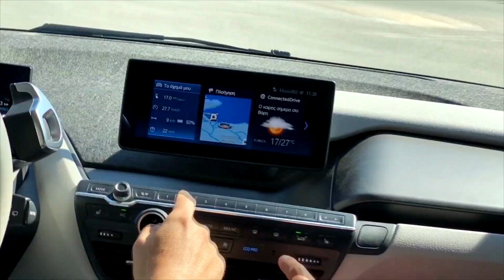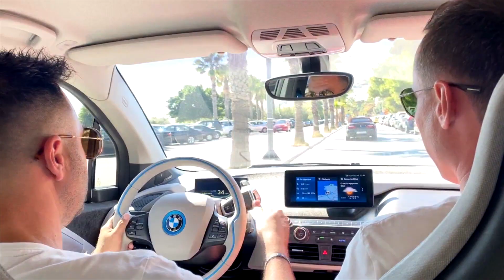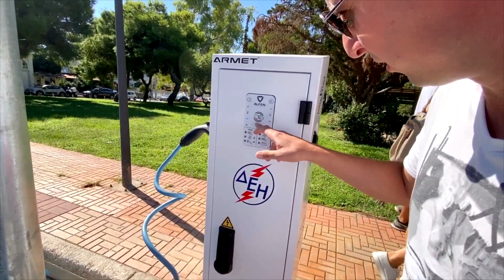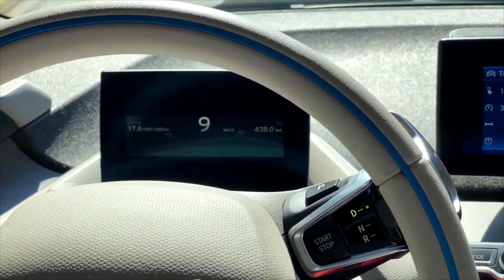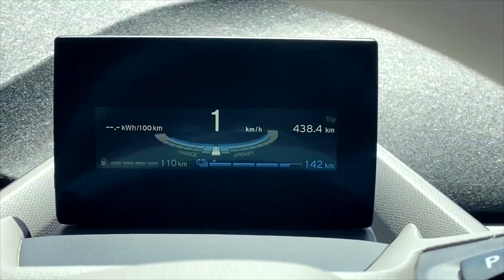Ηλεκτρικό BMW i3 S REX | Συνάντηση με τον ιδιοκτήτη του ηλεκτρικού αυτοκινήτου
⚡Για τους ενδιαφερόμενους προς αγορά του ηλεκτρικού αυτοκινήτου  BMW i3 S REX:
Ιδιοκτήτης Γιώργος Τσούπρος

ΗΛΕΚΤΡΟΚΙΝΗΣΗ ΠΟΛΗΣ
Διαλέξτε το δικό σας μοντέλο του ηλεκτρικού οχήματος:
ΗΛΕΚΤΡΟΚΙΝΗΣΗ. Δική σας έξυπνη λύση!

Οχήματα που καλύπτουν τις ανάγκες σας με μηδενικό κόστος.
✅ Χωρίς καύσιμο
✅ Χωρίς σέρβις
✅ Χωρίς ΚΤΕΟ και σήμα
✅ Με έξοδα το μήνα μόνο 1€ στα 400 χλμ.
✅ Αθόρυβα, οικολογικά, πρακτικά
Βρείτε το όχημα που σας αρέσει και καλέστε μας να συνεννοηθούμε.
Πληρωμή με κάρτα, με δόσεις, προγράμματα leasing.

❇ΠΩΛΗΣΗ ΛΙΑΝΙΚΗ/ΧΟΝΤΡΙΚΗ
❇ΕΓΓΥΗΣΗ ΑΠΟ 1 ΧΡΟΝΟ
❇100% ΥΠΟΣΤΗΡΙΞΗ/ ΑΝΤΑΛΑΚΤΙΚΑ/ ΜΠΑΤΑΡΙΕΣ/ ΑΞΕΣΟΥΑΡ
❇ΑΠΟΣΤΟΛΗ ΣΕ ΟΛΗ ΤΗΝ ΕΛΛΑΔΑ ΚΑΙ ΚΥΠΡΟ
26222 Πάτρα
Αγ. Ανδρέου 161 & Μιαούλη